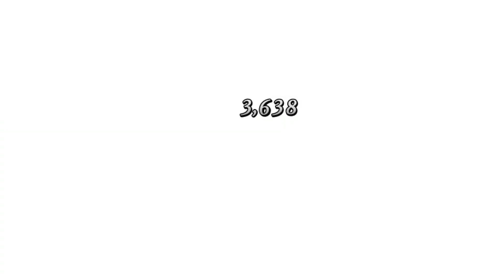[阿森玩Fate/Grand Order]蘭陵王組合測試！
蘭陵王如果有嘛嘲諷就真係神坦鳥……

網台經營困難，如欲贊助本台可經以下途徑：（請標明是「贊助殿下Otalks」）

（請加入前先於專頁Inbox通知）